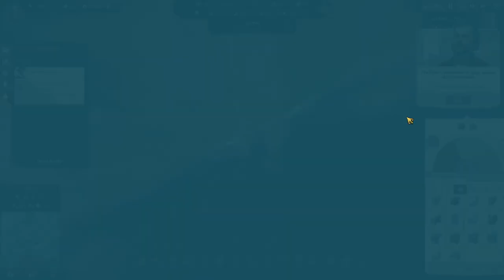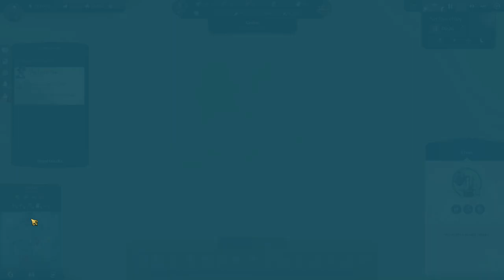Lets Play Anno 1800 Modded Ep33 | All DLC | Trading Beer with Anne